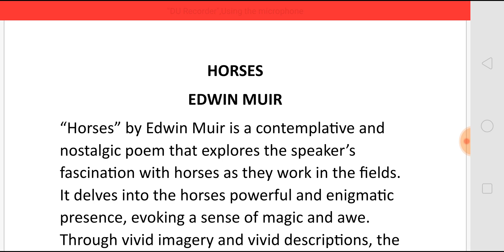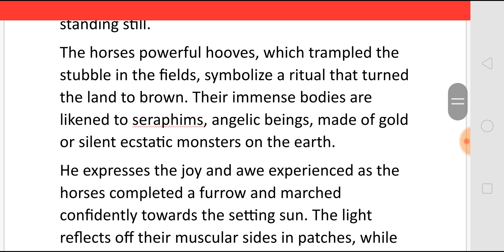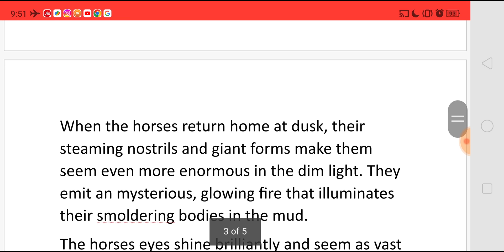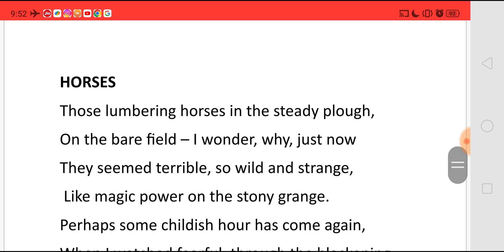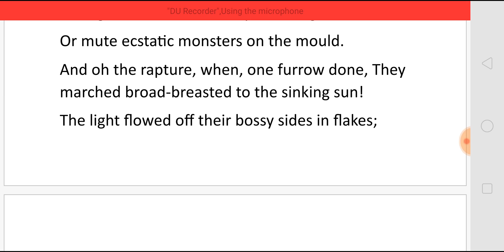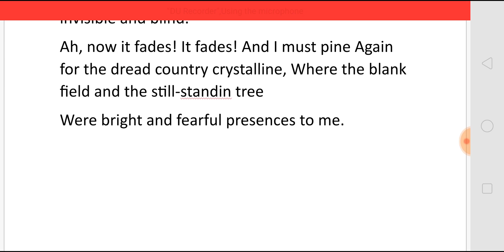HORSES BY EDWIN MUIR - SUMMARY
HORSES
BY EDWIN MUIR
- SUMMARY